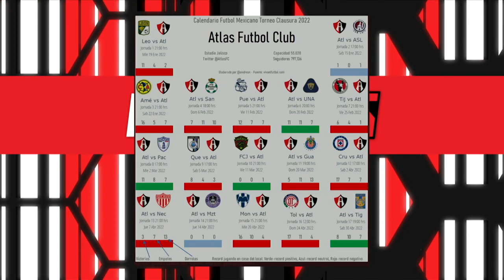Acceso Atlas Segundo Especial Atlas FC Campeón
Así se vivió el segundo especial de Acceso Atlas sobre el campeonato Rojinegro.